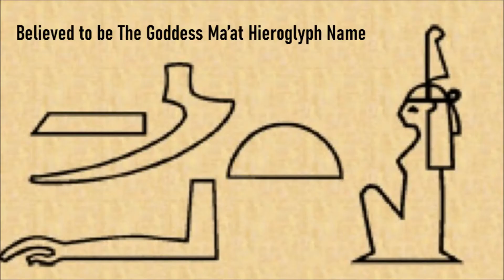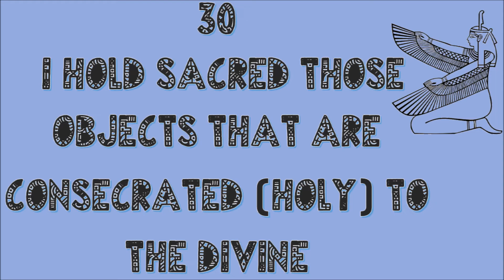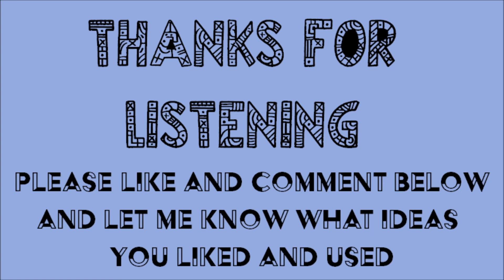42 Principles/Ideals of Ma'at - Laws of Divine Order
Ma’at is an ancient melanated goddess who antedates of all religions and she  represents/stands for truth, balance, wisdom, order, harmony, law, mortality, justice, the seasons, the stars, cosmic balance, & righteousness! Her ancient principles are the laws of divine order.

Here are the 42 Principles/Ideals of Ma’at, which is the law of divine order.

I do not own the beat on this video-Created by Yung Kartz!!

 Peace, Light & Love,
Ma'at CC/CCfrom1988❤☥